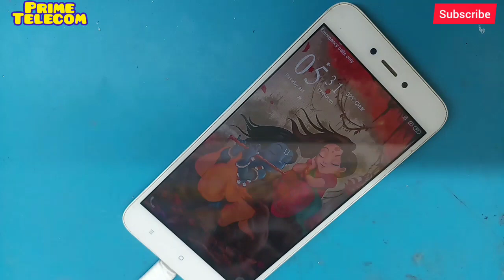Mi Redmi 5a | Charging Problem Solution | No Voltage on Battery Connector | Prime Telecom